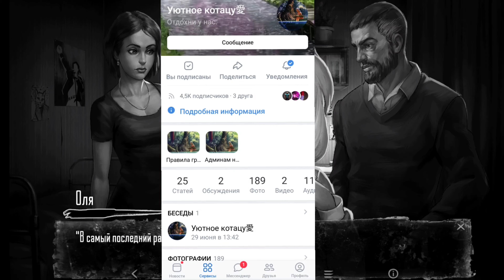КТО МАНЬЯК В 5 ЭПИЗОДЕ ЗАЙЧИКА? ТЕОРИИ ПО TINY BUNNY ( Зайчик) СПАСАЕМ КАТЮ ОТ МАНЬЯКА В 5 ЭПИЗОДЕ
Уютное Котацу : (